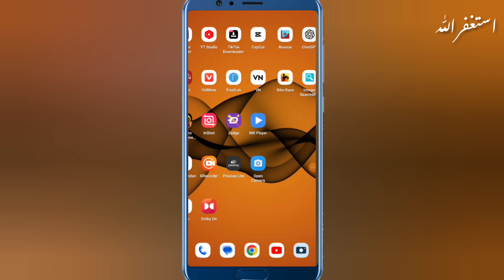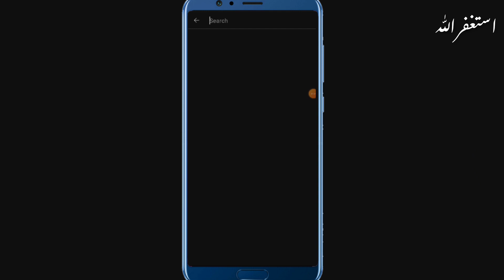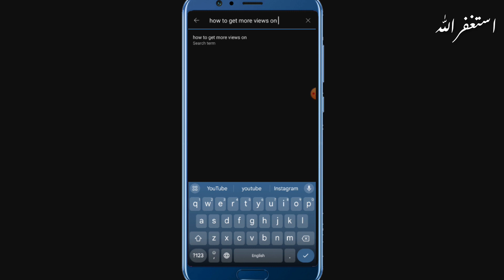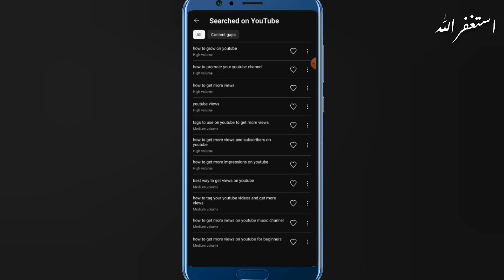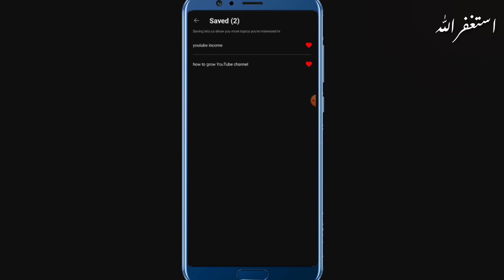Seo kaise Kare 2023🔥| YouTube SEO karne ka sahi tarika | YouTube Video Seo Complete Course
In this video:

seo
youtube seo
video seo youtube seo kaise kare
how to rank youtube videos
seo kaise kare youtube video
Seo 2023
Seo kaise kare in hindi
video ko seo kaise karen
how to do seo of youtube

My Audience Searches:

seo kaise kare youtube video par 2023
seo kaise karen 2023

youtube seo course youtube seo course 2023
blog seo kaise kare
how seo youtube videos
seo video youtube
how to grow youtube channel
sco youtube channel
seo of youtube videos
seo yt
youtube sco 2023
seo full course 2023 in urdu
seo course for beginners
seo tutorial for beginners 2023
seo tutorial for beginners full course
seo tutorial for beginners step by step
seo kaise karna hai
youtube video seo kaise kare 2023
youtube seo kaise karte hain
youtube video seo karne ka sahi tarika
youtube video me seo kaise blog ka seo kaise ka

Mr seo
Youtube seo karne ka sahi tarika
Seo youtube
What is seo in youtube
Seo youtube video
Seo kaise karte hain
Youtube video seo 2023
Youtube ka seo kaise kare
Yt seo
Seo kaise kare 2023 youtube
Seo karne ka sahi tarika
Seo kaise karen
Video seo kaise kare 2023 video viral kaise kare
youtube course
seo for youtube
seo full course 2023
youtube seo tutorial
seo course
seo video.